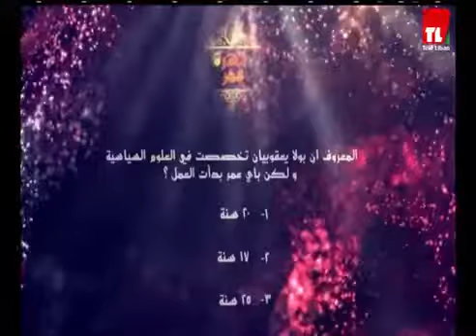سهرة عمر - بولا يعقوبيان